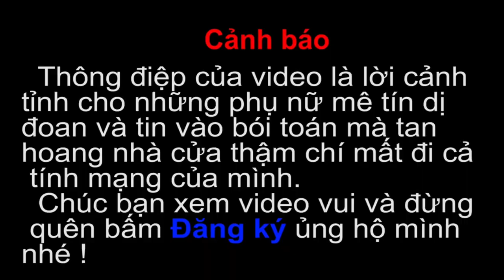Từ Gã thầy bùa trị bệnh Hai Tửng thành kẻ giết người man rợ để luyện Thiên Linh Cái | Phần 1